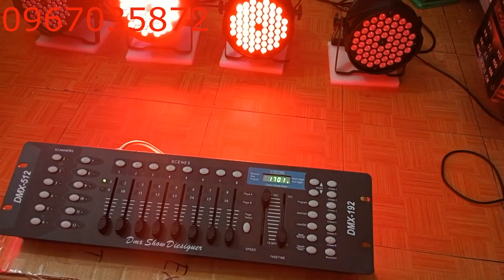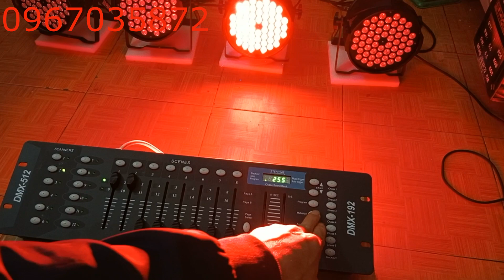Hướng dẫn cài đặt bàn điều khiển dmx 512 cho đèn par led 54 chạy đuổi màu nhau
Quý anh chị đang muốn tìm hiểu để cài đặt đèn par led 54x9w nhà mình chạy đuổi màu theo nhau qua bàn điều khiển dmx 512 đúng không ?. Vậy video trên trung tâm đèn sân khấu việt sẽ hướng dẫn chi tiết quý anh chị các bước cài đặt đèn.
    Để muốn cài đặt đèn par led 54x9w chạy đuổi màu theo nhau qua bàn dmx 512 thực ra cũng đơn giản thôi quý anh chị, chứ không khó như nhiều anh chị nghĩ chỉ mỗi cái là chúng ta phải làm nhiều thao tác hơn so với bàn disco 240.
   Ở video trên chúng tôi đã hướng dẫn chi tiết cho quý anh chị từ việc cài đặt địa chỉ cho từng nhóm đèn rồi điều khiển từng nhóm đèn trên bàn rồi. Tiếp đến là các bước cài đặt đèn và cuối cùng là cho chạy đuổi màu nhau từ các cảnh đã cài.
Quý anh chị tham khảo thêm video hướng dẫn cài đặt đèn par led chạy đuổi nhau qua bàn disco 240 và đèn beam 450 tại đây:
Hãy bấn nút đăng ký ngay để nhận được các video đèn mới nhất. Đăng ký tại đây.
Trung tâm đèn sân khấu Vietlighting là đơn vị chuyên cung cấp loại sau:
+) Đèn sân khấu
 +) Đèn phòng hát karaoke kinh doanh
+) Đèn phòng hát gia đình cao cấp
 +) Đèn phòng bay
+) Đèn led nháy theo nhạc
Máy và phụ kiện sân khấu Các dòng đèn được bên trung tâm chúng tôi cung cấp ra thị trường đều được nhập khẩu từ các thương hiệu có tiếng trên thế giới. Sản phẩm được bảo hành lâu dài.
- Địa chỉ: số 6 dãy n2 ngõ 90 đường nguyễn tuân, thanh xuân, hà nội